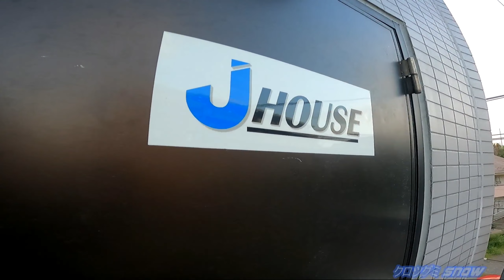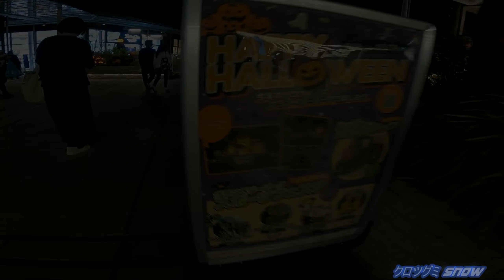2024 ID-ONE MR-CE 購入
MR-CE 177cm ホワイト/アイスグリーン 入荷 ビンディング組付け
J-HOUSE 長津田 で受け取ってきました